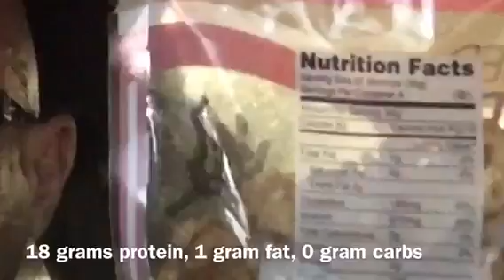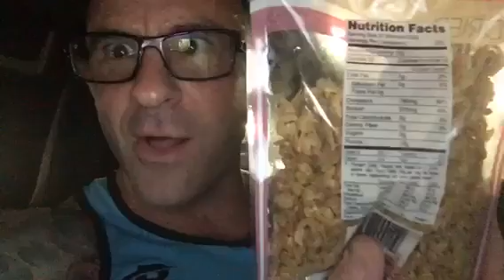Alternative protein sources on the go!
In this video I review alternative protein sources that you can have while on the go. Find more great videos, tips workouts, and much more all at JimStoppani.com